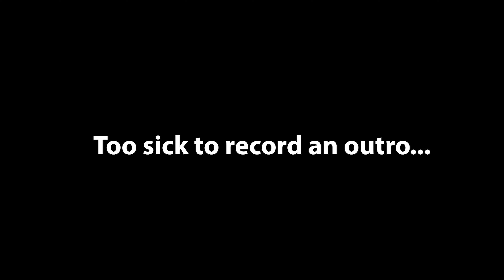Looping Killers During the New Halloween Event! - Dead By Daylight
The 2022 Haunted By Daylight Halloween Event in Dead By Daylight is officially here! I know this video's a little late, but this event features pumpkin smashing, Transferring Void Energy's, and New Med Kits and Flashlights! :)

Gear and Equipment:
CPU Intel Core i7-9700K
CPU Cooler Cooler Master Hyper 212 Evo
Motherboard: GIGABYTE Z390
RAM: TEAMGROUP 16GB
Hard Drive Western Digital 2TB
SSD: TEAMGROUP 512GB
GPU: ZOTAC GAMING GeForce RTX 2060
​Case: AeroCool Cylon RGB
Power Supply: Segotep 600W 80 Plus Gold
Case Fans: Apevia AF312L-OG
Monitor: ASUS VG248QE 24"
2nd Monitor: Gateway FPD1975W 19"
Keyboard: Corsair K68 Cherry MX Red
Mouse Pad: Extended LED Mouse Pad
Mic: Shure SM7B
GoXLR: TC Helicon GoXLR MINI
Average Network Ping: 8ms
Average Upload Speed: 36
Recording Software: NVIDIA Shadowplay
Headset: ASTRO A40

If you're still reading this far and liked, and subbed to the channel, you're golden :D